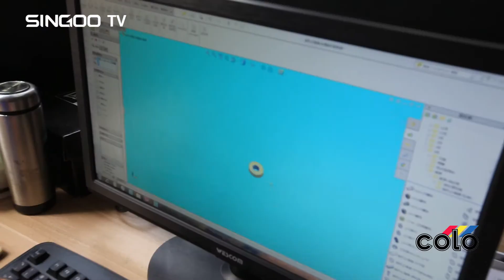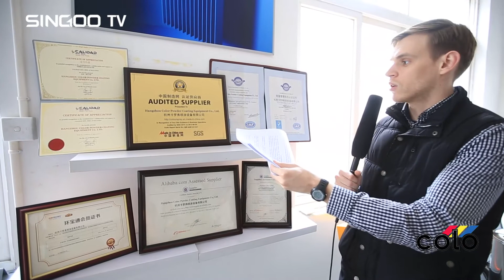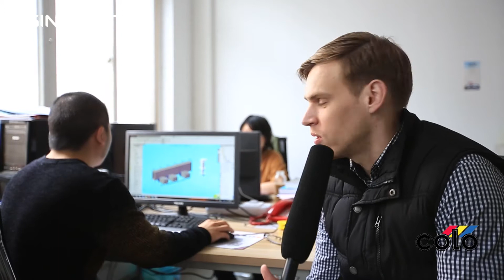hangzhou hicolo powder coating machine introduce by Russian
Hangzhou Color Powder coating Equipment co.,ltd supply kinds of powder coating equipment

Please give me a like or leave message to us